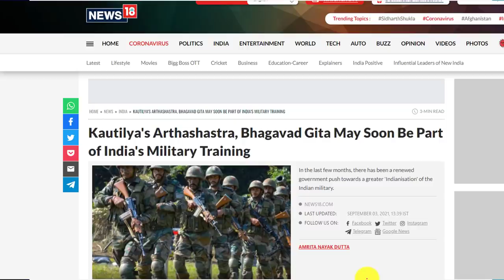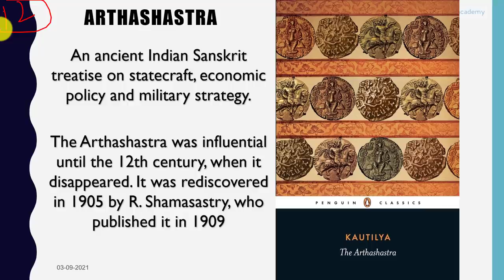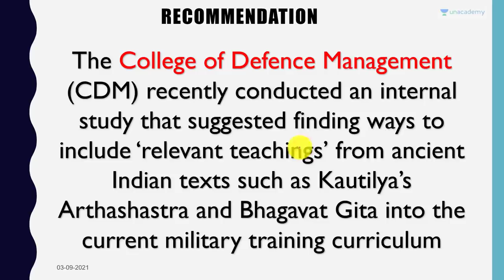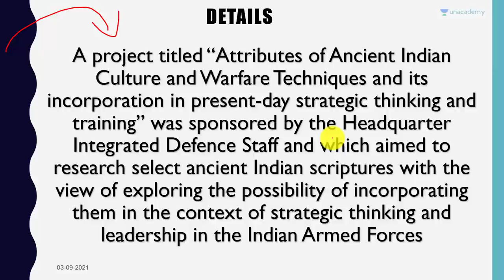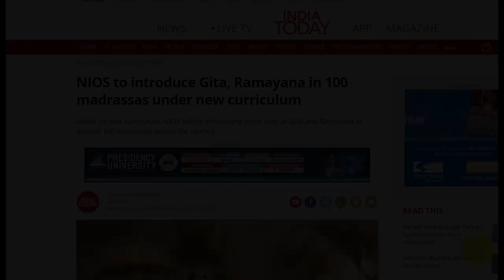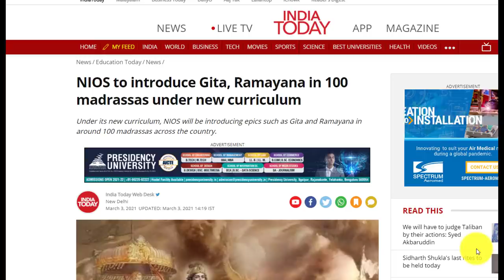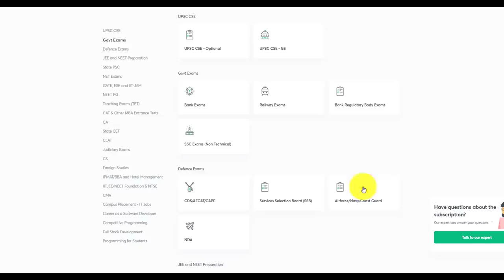Controversy over Bhagavad Gita and Arthashastra in Indian Army Curriculum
In this video lecture, Prashant Dhawan brings you "Controversy over Bhagavad Gita and Arthashastra in Indian Army Curriculum".

Unacademy Subscription Benefits:

1. Learn from your favourite teacher
2. Dedicated DOUBT sessions
3. One Subscription, Unlimited Access
4. Real-time interaction with Teachers
5. You can ask doubts in the live class
6. Limited students
7. Download the videos & watch offline